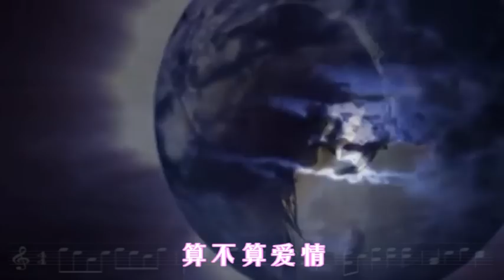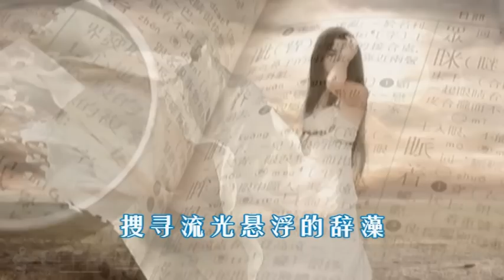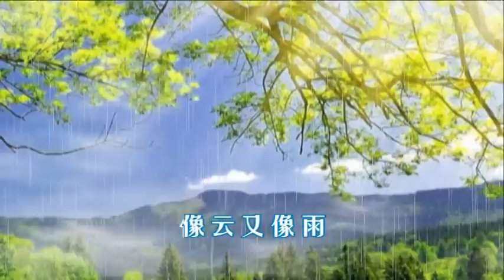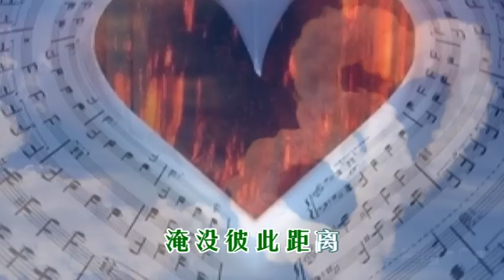【曲谱之恋】卡农版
词/组图：达齐【曲谱之恋】
曲/画面：清纯版卡农 / 网络

（女）算不算爱情，学着努力抚平，春风游离下的忐忑。

（男）欲燃烧灵魂，释出梦萦魂牵的词雨，洒向天籁沉默的夜晚，让单调重染欢颜，恣情不羁，在乐谱。

（女）旋律一再扬起空白。。

（男）如餐风的浪子，往字堆里游荡，搜寻流光悬浮的辞藻，唤醒伊人脉搏沉睡，的澎湃音符，在心灵旷野结合流颂。

（女）是灵犀驿动，赋予乐章虔诚生命，揉出道道彩虹，自然是乐谱，于四季中每一秒，像云，像雨，如风，似浪，不问歇息   ，只为一个简单流向，悄悄融入你世界。

（男）是自然，给我唯一的信念，于四季中每一秒，像云又像雨，像狂风又像惊涛骇浪，不问歇息，只为一个简单的方向，悄悄要融入妳的世界。

（合）是灵欲驿动，赋予乐章虔诚使命，在朗朗曲中，淹没彼此距离。。。

（女）是自然，我唯一信仰，于四季中每一秒，像云又像雨。

（男）像狂风又像惊涛骇浪，不问歇息   ，只有一个简单理由。

（女）悄悄要融入你的世界，为你奏起沉睡已久，的澎湃音符，在心灵旷野结合流颂。

（合）在朗朗曲中，淹没彼此距离。

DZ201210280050